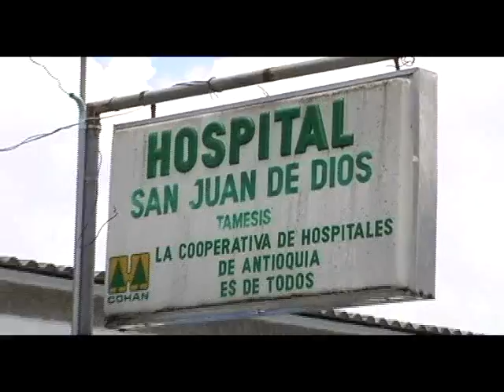Informativo Támesis Te Ve 31 de Agosto 2da parte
31 de Agosto 2012
2da parte